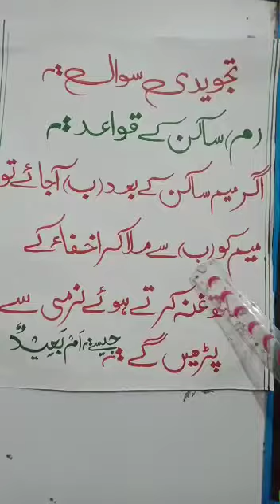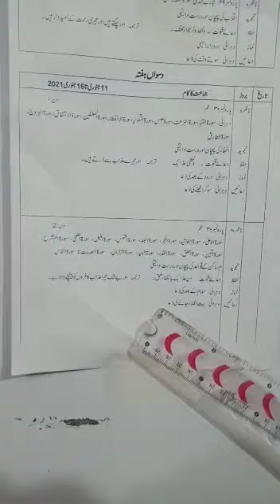class 5 week 10 Day 6 complete